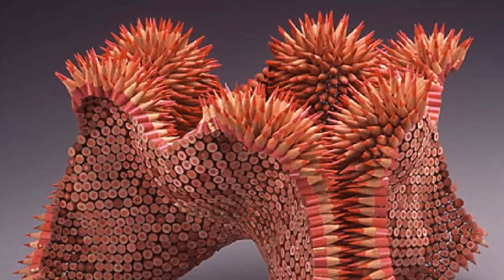Pencil art sculptures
Jennifer Maestre
Pencil art sculptures get a good look at this.
Cutting up over three thousand Pencils